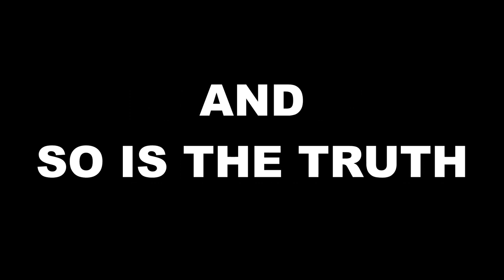The Last Trump Report Returns! NEW NAME! Next Week!!